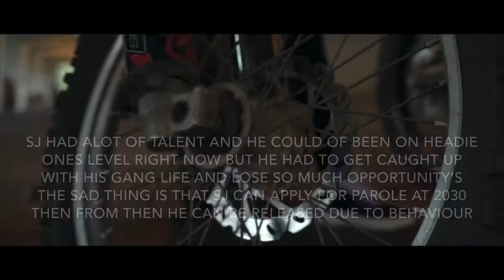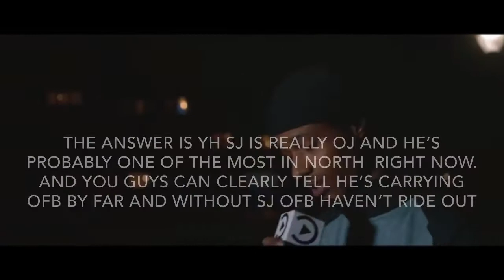UK DRILL: IS SJ (OFB) REALLY OJ